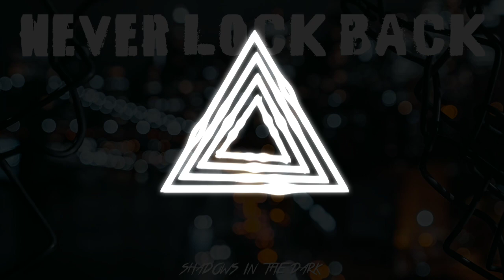Shadows In The Dark - Never Lock Back 👀 "Never Lock Back: The Album" N.o 28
Never lock back your dreams again, fight for them till you reach the to a want place.